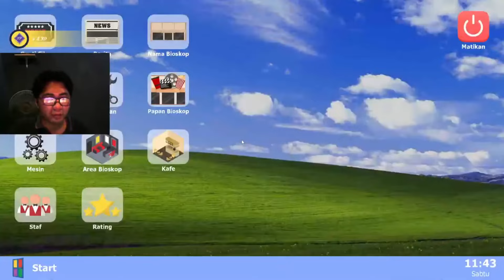pegawai baru buat ngurusin cafe di bioskop - bioskop simulator indonesia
halo barudak terimakasih sudah klik,nonton,like dan coment video ini. karena sekecil apapun interaksi kalian dengan channel ini, itu sangat membantu gua untuk terus mengembangkan channel ini.
kali ini gua bermain game bioskop simulator dari akhirpekan studio milik andy lukito

hastag